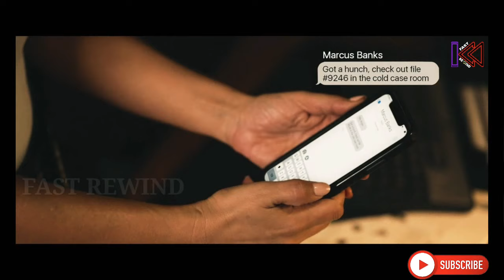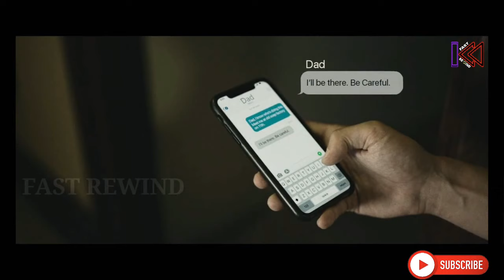Spiral [2021] | Hollywood movie story & review Explained in tamil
In Our channel I explained  Hollywood movie story & review explained in tamil because of language problem some people missed Hollywood movie story & review explained in tamil so watch my video and enjoy
As well as i explained movie review & story also in tamil..

you can also view other language movies like [ Korean movies in tamil , Chinese movies in tamil ,  Russian movies in tamil , Etc...]

mind blowing twitst  movie in tamil